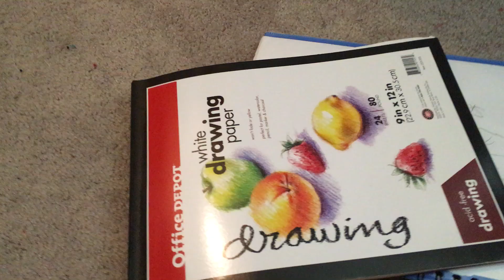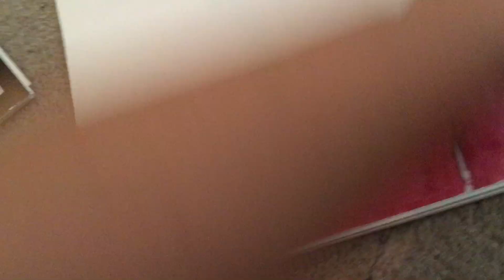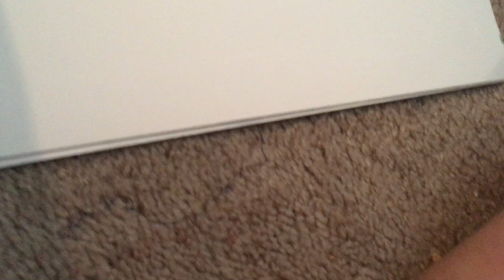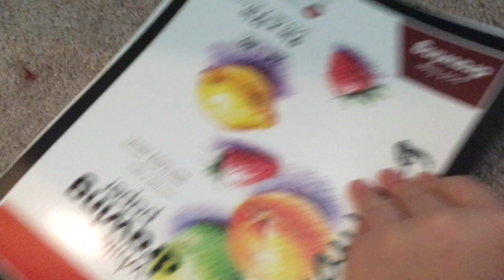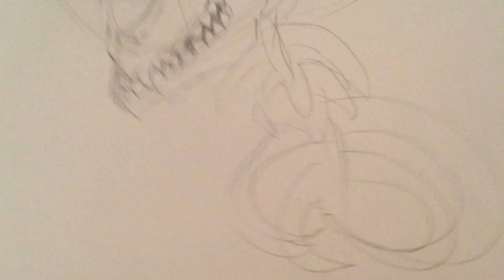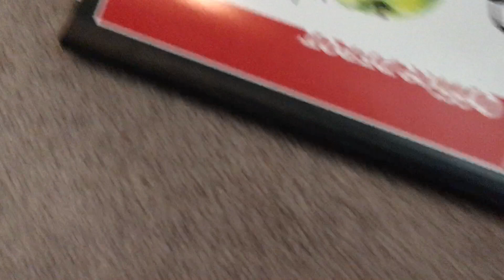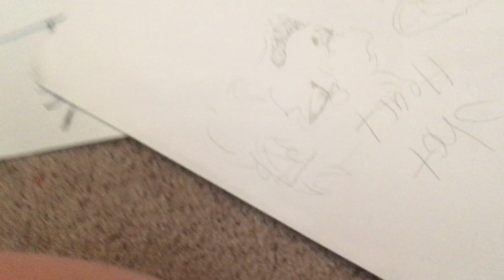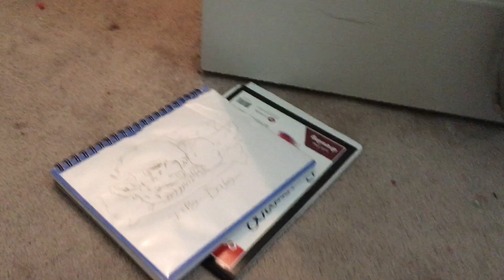Showing you guys my drawings and oh boi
Hey Guys so this is a video where I show all of you guys all of my drawings...Shit. I would rather show cringy fursuits than this but noo I can make a fursuit right now because I’m still in my Condo right now Sooo.. goody to me. I hope you guys enjoy this video. Because I won’t post as much as I thought I would so sorry. I have been so busy with schoolwork :mostly math: because why not. And this is the first long description I have ever wrote so yeah read a whole essay. I know I’m making this video late because I couldn’t sleep and I was with my mom well I still am but eh. So yeah just enjoy these cringy drawings that are just shit heh.